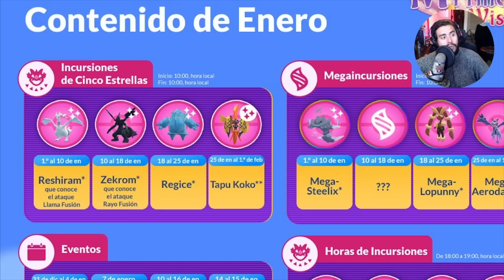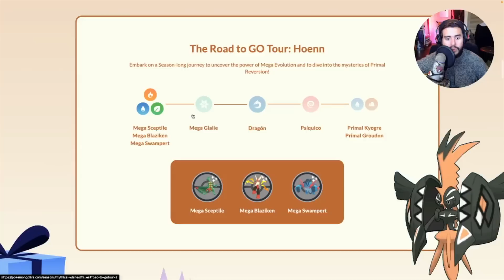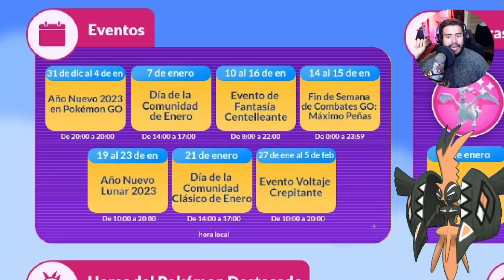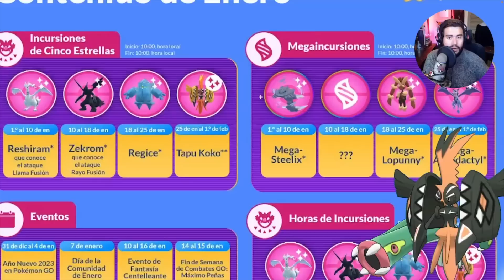NUEVO SHINY LEGENDARIO y.. ¿¡MEGA SALEMENCE!? - POKEMON GO